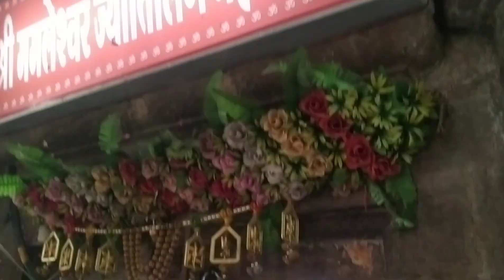Omkareshwar, mamleshwarJyotirling MP